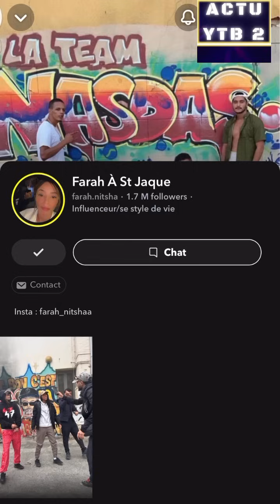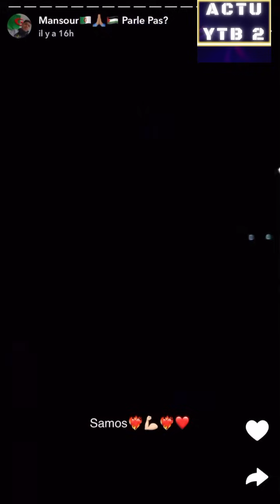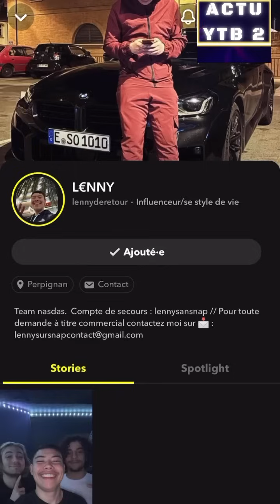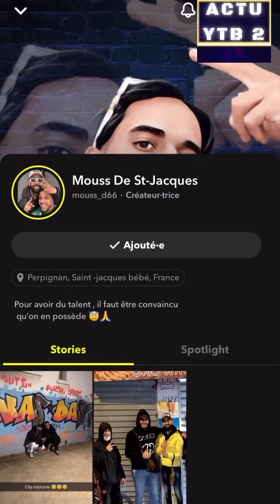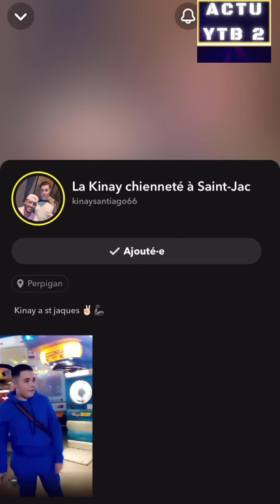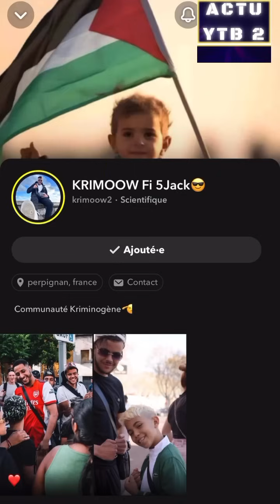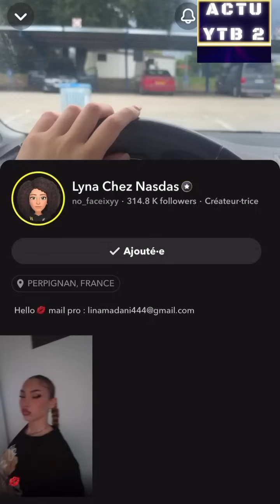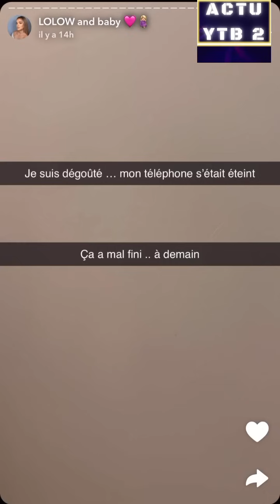TEAM NASDAS EMBROUILLE A LA BOXE